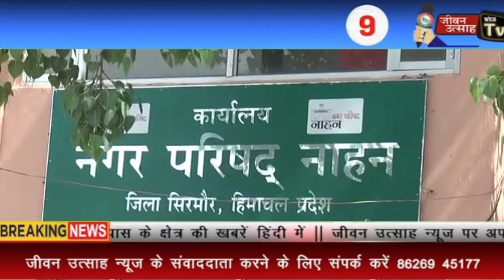आज 13 अप्रैल 2021 दिनभर की 10 बड़ी खबरें